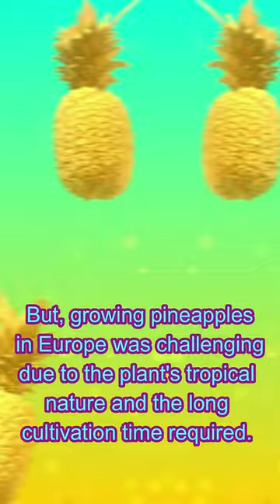"The Pineapple: A Sweet Symbol of Wealth and Power"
"Pineapples: A History of Wealth and Luxury" is a title that evokes the image of a fruit that was once a rare and expensive commodity.